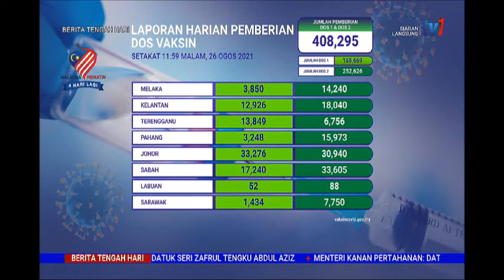27 OGOS 2021 - BERITA TGH HARI - LAPORAN HARIAN PEMBERIAN DOS VAKSIN